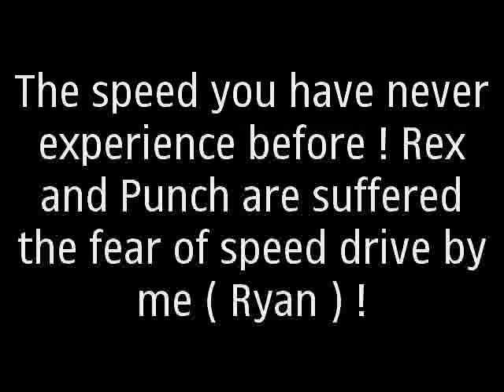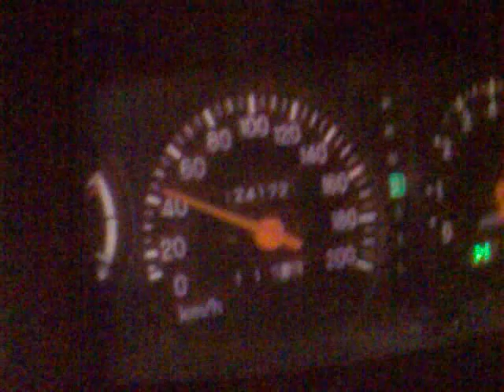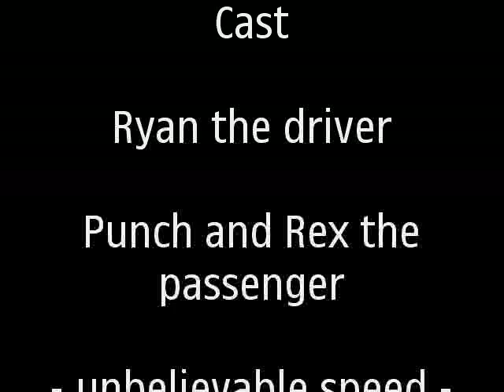Initial D - The Legend of Ryan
Fastest machine run around the world ! Just for fun ~